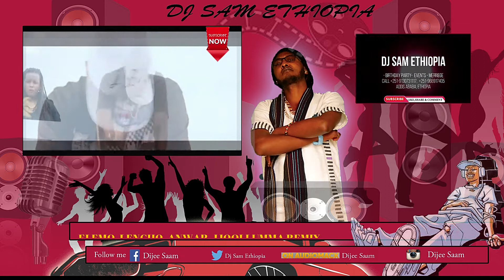OromoHipHop Music - Top 10 l Oromo Rap Top 10 ኦሮሞ ሂፕሃፕ ነን እስቶፕ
Oromo HipHop Music - Top 10 l Oromo Rap Top 10 ኦሮሞ ሂፕሃፕ ነን እስቶፕ